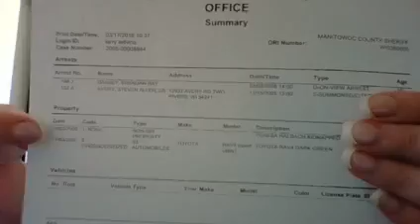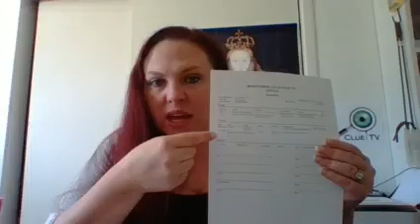Making a Murderer: Well, Well, Colborn. How do you explain THIS??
Folks, I don't think the court clerk was in on the scam.

Summary of investiation.